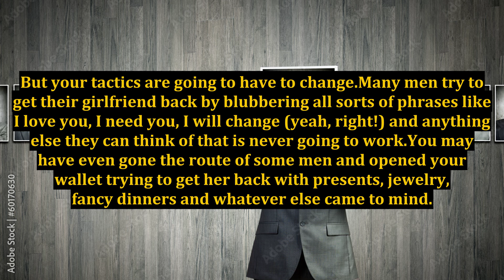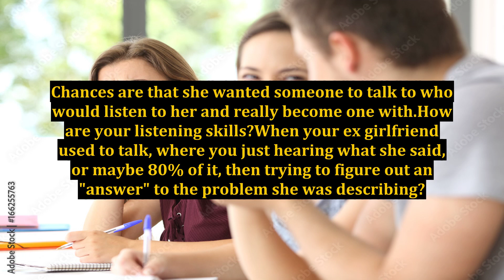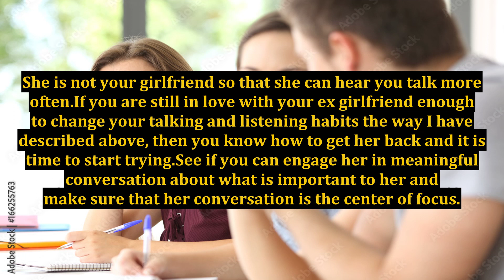If You Are Still in Love With Your Ex Girlfriend, Here is How to Get Her Back